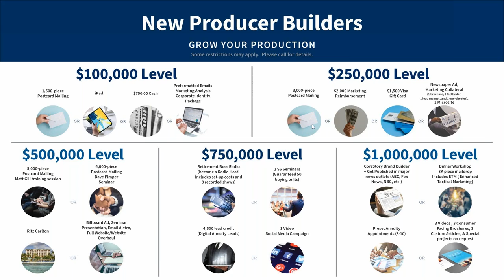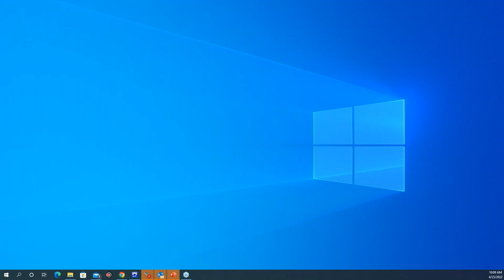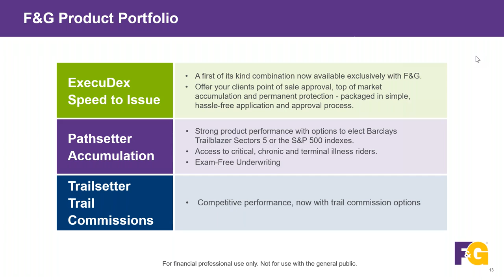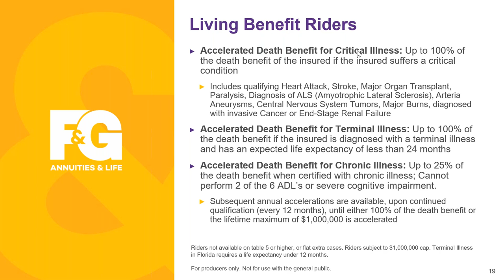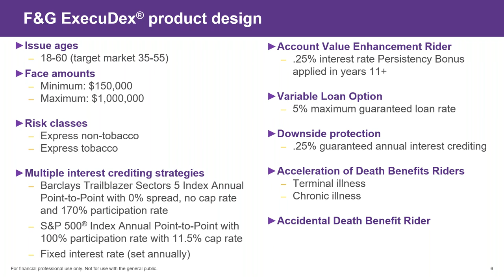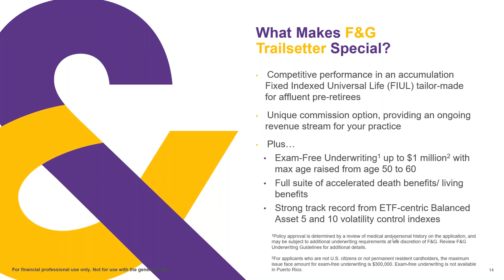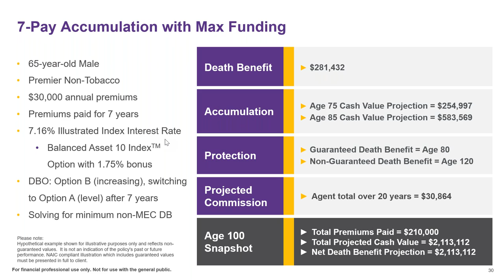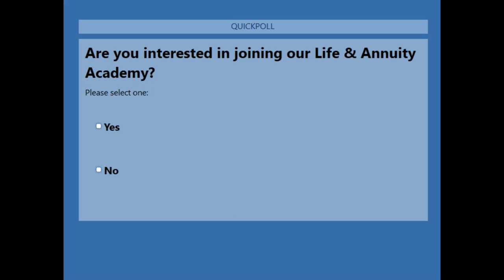Fidelity & Guaranty IUL Portfolio – Tools for Your Practice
Featuring F&G Pathsetter, F&G ExecuDex and F&G Trailsetter FIULs

F&G offers top-of-market performance, process and compensation through their unique Indexed Universal Life portfolio. Join us to learn more about F&G's IUL offerings.